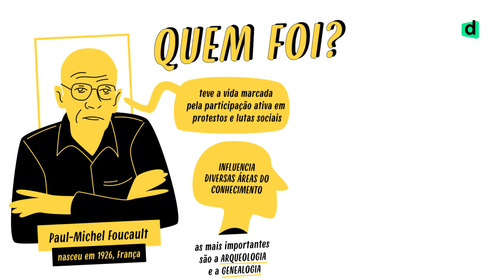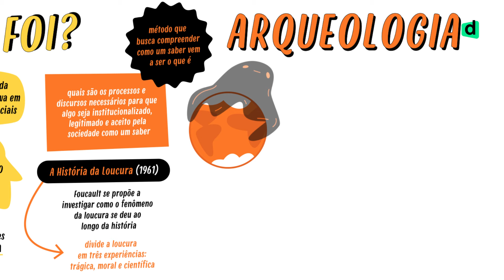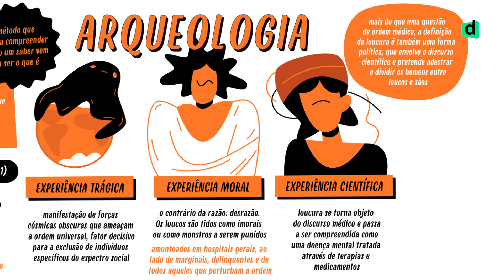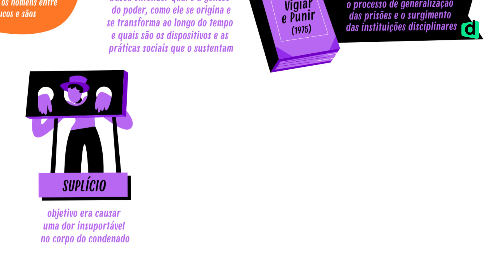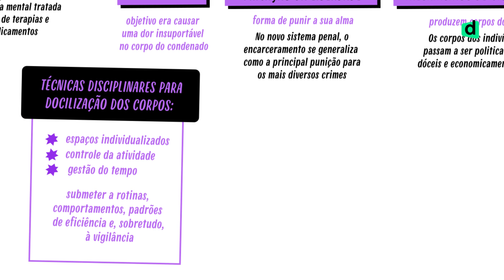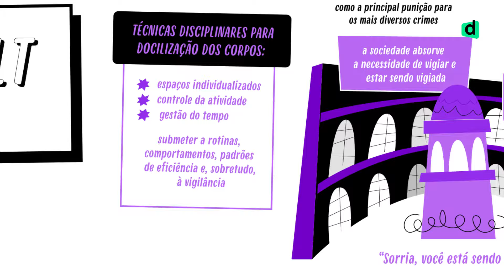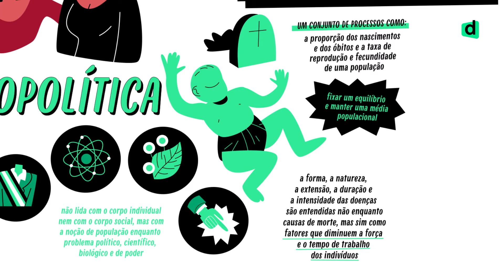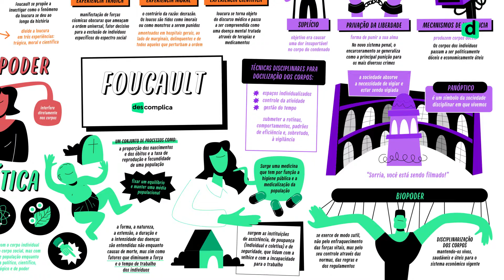FOUCAULT | MAPA MENTAL | QUER QUE DESENHE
Foucault nasceu em 1926 e é com certeza um dos filósofos mais importantes do mundo contemporâneo. Durante a sua vida, falou sobre tudo o que foi assunto, desde história até medicina social. No entanto, o ponto mais importante da sua obra sempre foi o poder. Ele é um daqueles autores cheios de frases para usar na redação, argumentos de autoridade e tudo o mais que vocês, vestibulandos, amam. No vídeo de hoje, a gente fez aquele resumão de quem foi o Foucault e seus principais pilares. Agora solta o play e bora pra aula.

Continue com a gente!